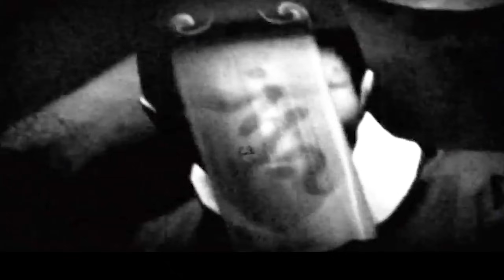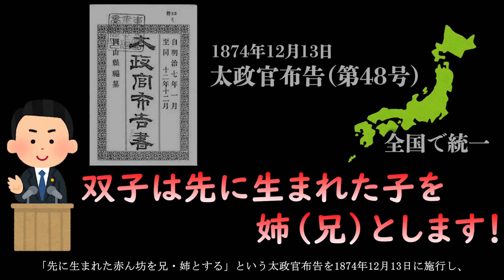【零～紅い蝶～】超わかる！ストーリー解説／後編【ネタバレ有り零解説】